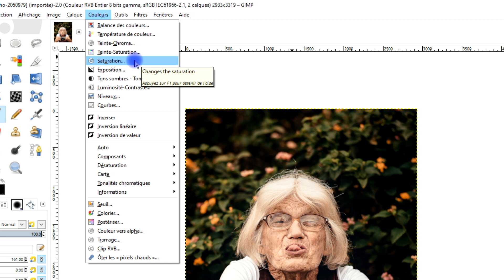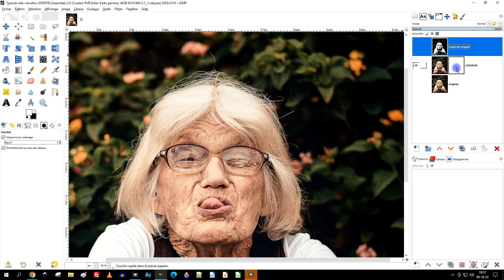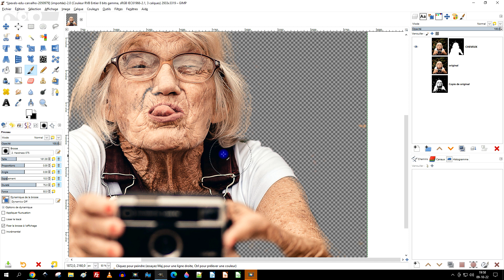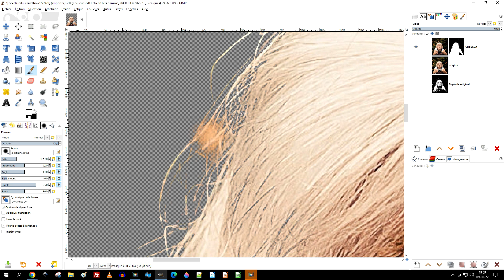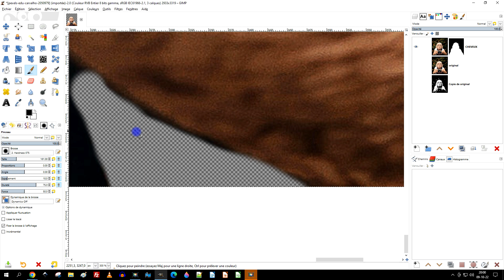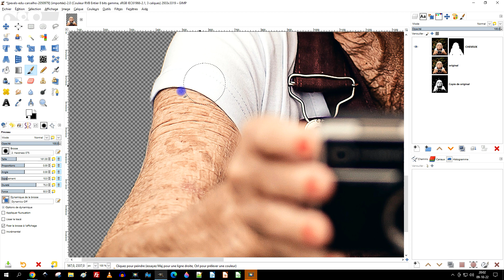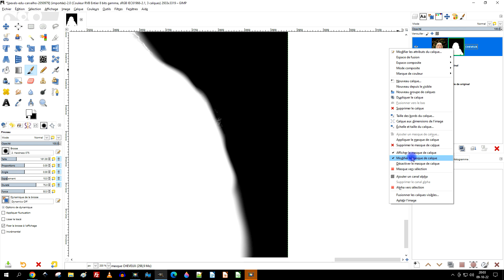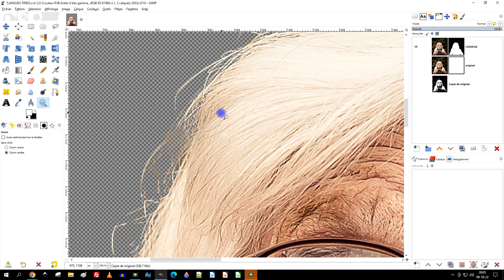retirer l'arrière plan d'un femme aux cheveux blancs avec GIMP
✅ DÉBUTANTS

3 vidéos de 15 minutes pour ne plus être un débutant dans GIMP ou LibreOffice (logiciels gratuits) :

- etc.

Pour me soutenir gratuitement, je vous indique ce que vous pouvez faire pour moi :